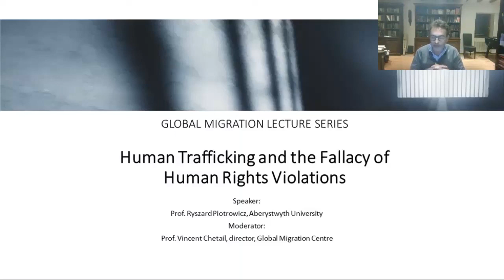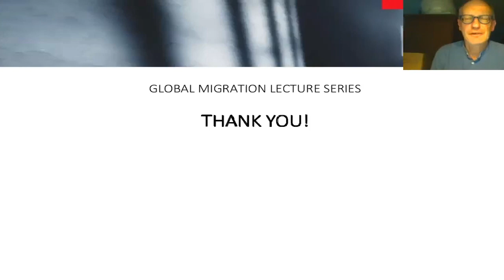Human Trafficking and the Fallacy of Human Rights Violations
Global Migration Centre Lecture Series

Speaker: Prof. Ryszard Piotrowicz
Moderator: Prof. Vincent Chetail

26 October 2020, online webinar